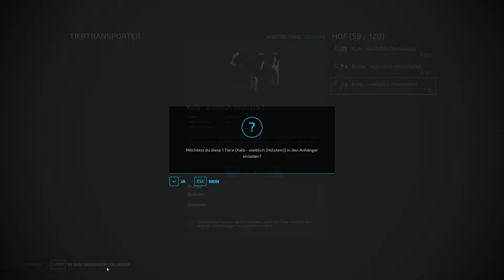New born CALFES & New INVESTMENTS with @TheCamPeRYT! 🐮🚜💨 | Ellerbach | FS22 | Timelapse #51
!!! Check also the episode of my friend @TheCamPeRYT !!!

Hello,
in today's FS22 Ellerbach Multiplayer Roleplay Timelapse we are in late April and the first calves of the year have been born. In the morning we have already set up our 5 calf igloos to house the calves there today. To transport them we head to the local livestock dealer, where we borrow a large transport box for calves. After all 5 calves have been successfully housed in the calf igloos, we provide them with fresh straw and the best hay. We then inspect our latest investment, which is a filling station for molasses and water. With the filling station we will be able to pump these two components directly into our feed mixer in the future in order to produce our new feed mixes (Maize Plus) even more efficiently. After purchasing molasses from the local Kraft AG, we get some water from a small lake. Late in the morning our neighbor The CamPeR appears on our dairy farm. He proudly presents his new Mercedes X Class pickup and we go on a test drive. A spectacular adventure awaits us in Ellerbach.

your
kedex